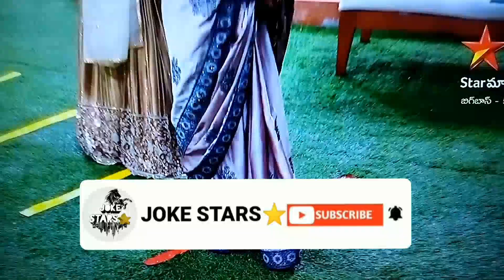Yes I told correct this time anee eliminated Bigg Boss season 5